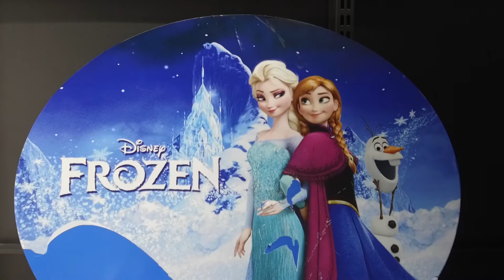Toy Town Grand Opening Verdun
Toy Town Grand Opening in Verdun - Tallet El Khayat Facing Mufti Hassan Khaled